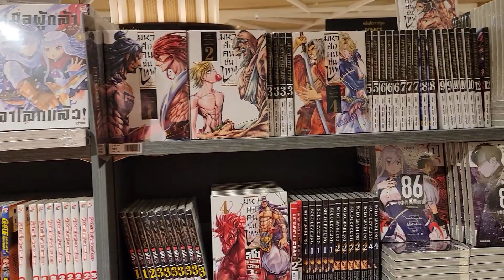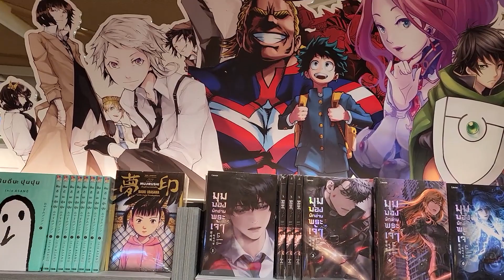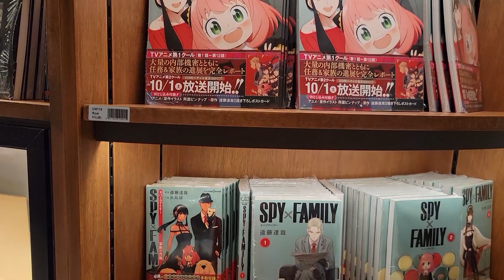The Perfect Place for Anime and Manga Fans: Kinokuniya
Kinokuniya is a Japanese bookstore chain with locations all over the world. Founded in 1927, the company is known for offering a wide range of books and other products, including Japanese manga and magazines, stationery, gifts, and more. Kinokuniya is considered one of the largest bookstore chains in Asia and is recognized for its extensive selection of Japanese books, as well as its high-quality customer service. Many of the store's locations also offer a cafe or seating area, making it a popular destination for customers who want to spend time reading or socializing.
United States: Barnes & Noble, Books-A-Million, and Powell's Books
United Kingdom: Waterstones and Blackwell's
Japan: Kinokuniya and Junkudo
France: Fnac and Gibert Joseph
Germany: Thalia and Hugendubel
China: Xinhua Bookstore and Page One
Australia: Dymocks and Angus & Robertson
Canada: Indigo Books & Music and Coles
South Korea: Kyobo Book Centre and Bandi & Luni's
India: Crossword Bookstores and Landmark
Bangkok centralworld